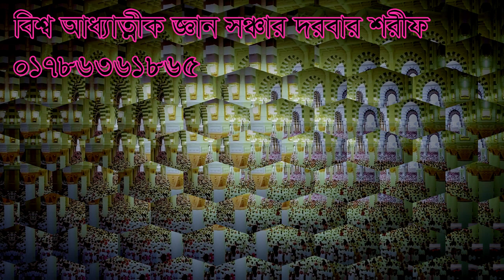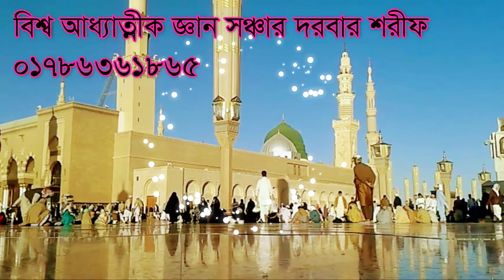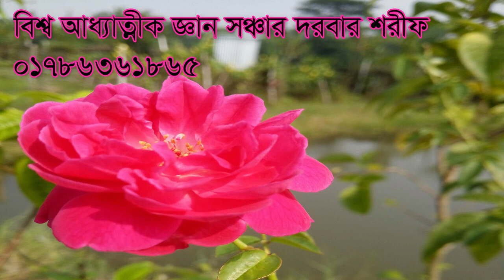আল্লাহ যাদের মাধ্যমে প্রকাশ দিলেন তাহারা কে যানেন? Allah jader maddome prokas dilen tara kara?